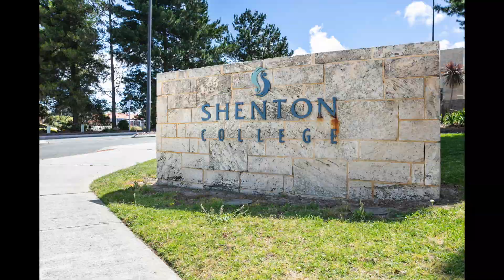127 Stubbs Terrace, Daglish - Suzy Costanzo Space Real Estate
Sensational on Stubbs!

Pretty as a picture, this family home features a separate studio/office and double garage with mezzanine from the ROW on a large 612sqm block.

Showcasing character attributes and with a sense of space and light, this property offers exceptional value. Jolimont Primary and Shenton College just steps away.

Notably, this home was the previous residence of Lieutenant Clifford Sadlier who during World War 1 was awarded the Victoria Cross, and after whom Cliff Sadlier Park was named, and which the residents of Daglish enjoy for picnics, walks and meeting the local Community.